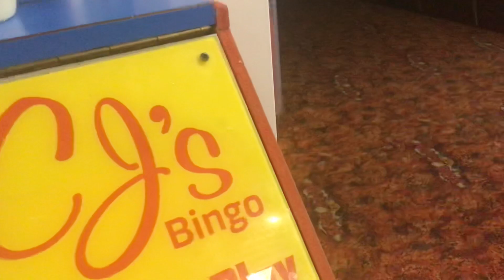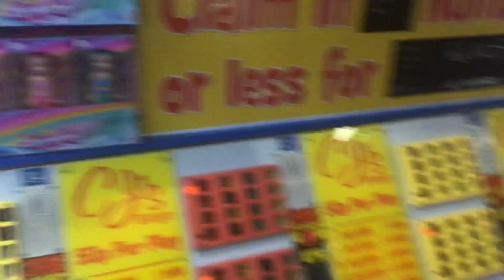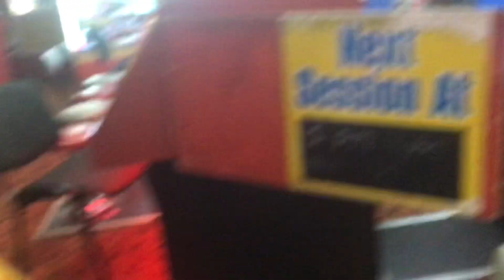What’s wrong with the bingo at happy days ?